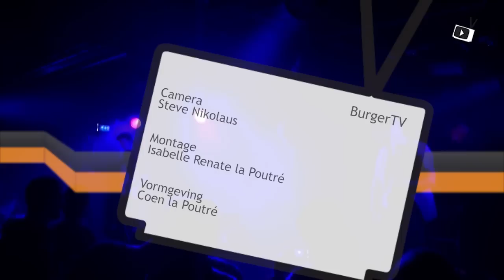BurgerTV #155 Sideditch - Jenny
Indiepopband Sideditch presenteert haar EP op donderdag 29 maart, op vinyl!
De Deventer band heeft net als Grown Cold en De Nieuwe Stempel in 2011 deelgenomen aan het talentontwikkelingsproject "Podiumplan" vanuit het Burgerweeshuis en de Provincie Overijssel. Naast de EP hebben zij onder andere workshops gevolgd, een fotoshoot ontvangen en een videoclip opgenomen.